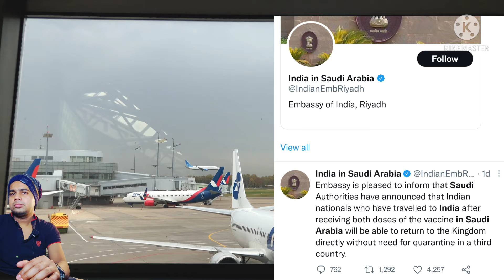India to Saudi Direct flight start | new updates for indian flight | no qurentine no third country